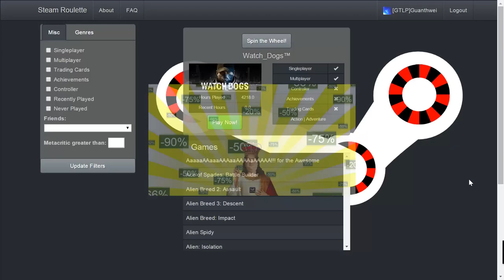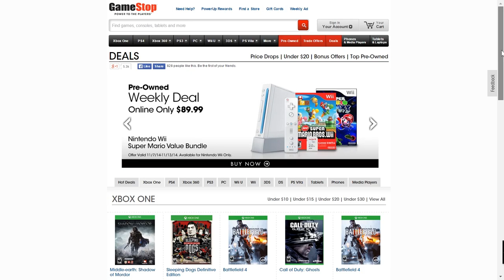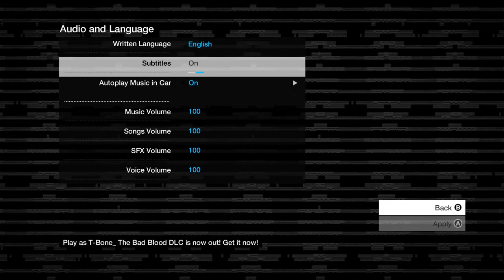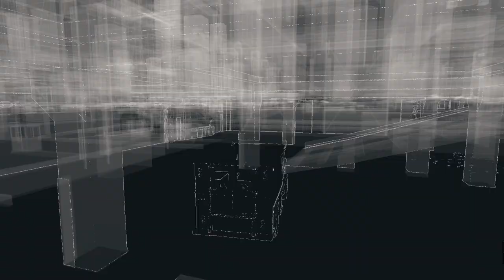Guanthwei Plays: A Random Steam Game! Watch Dogs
Here I'm trying something new... I'm gonna randomly play one of my hundreds of Steam games. This time, it's Watch_Dogs.